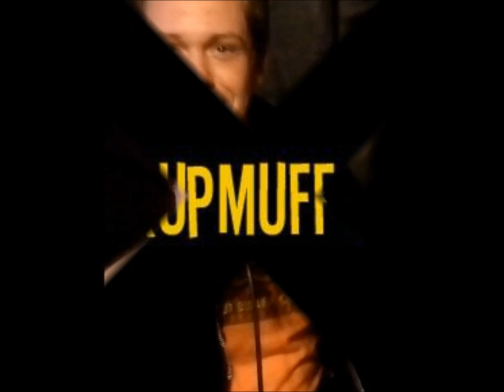LaffCast.com Presents - Live Comedy - Mickey's Tavern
On 2/18/2012, Live Comedy from Mickey's Tavern in Upper Darby, PA. Hosted by Nick Abate. Comics: Evan Marz, Eric Grassi, Nick Kupsey, Lisa Yost, Brandon G., Nikki Allen Poe, Rick Mirarchi